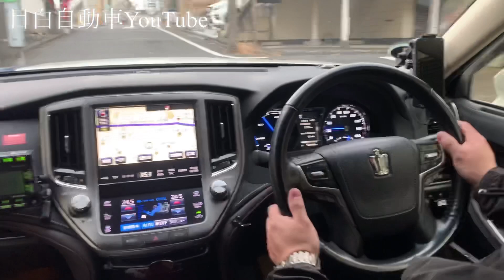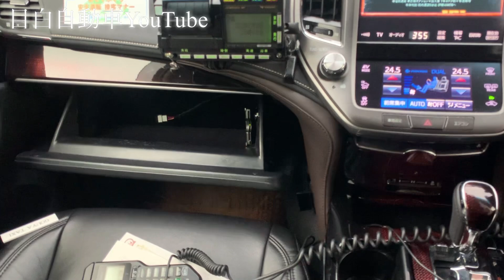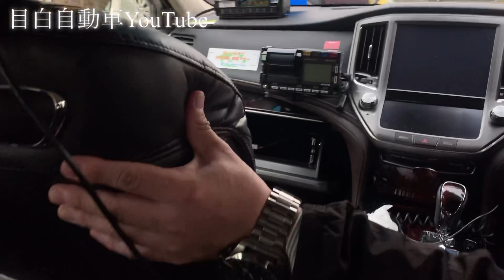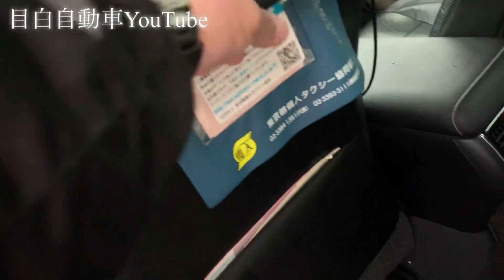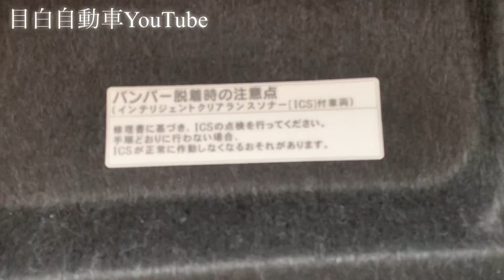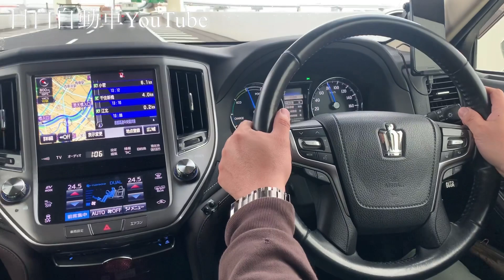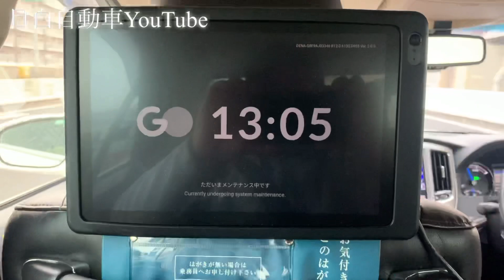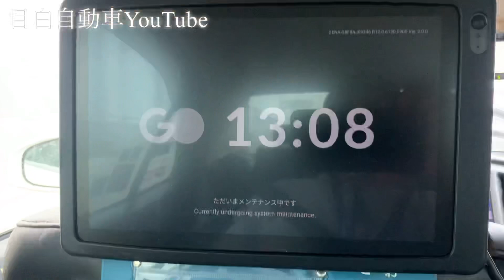（ご成約）TAXI業即参戦可能H29クラウンHV 9万キロ、オートドア、メーター、帯、行灯台付き。一般道テスト走行、内外装、高速道路テスト走行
（売れました）ロイヤルサルーンの東京の個人タクシーです。
回送、貸切、実車ボタンを押すと行灯が消える仕様です。
このような業界的には距離も少なく、完璧な状態で販売できる車両はなかなか存在しませんのでかなりお得かと思います。

車検令和3年11月まで
メーターYAZAKI26P
オートドア、ハイブリッドの為、アイドリングストップ時にも開閉可能になるタンク付き
革調シートカバー付き。